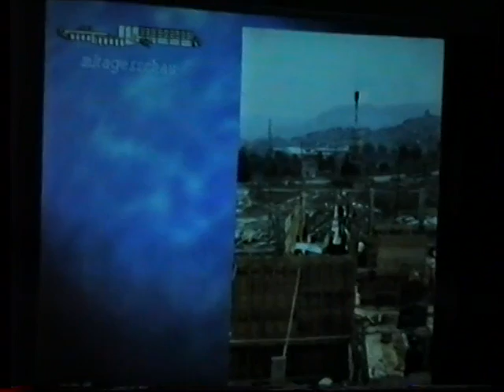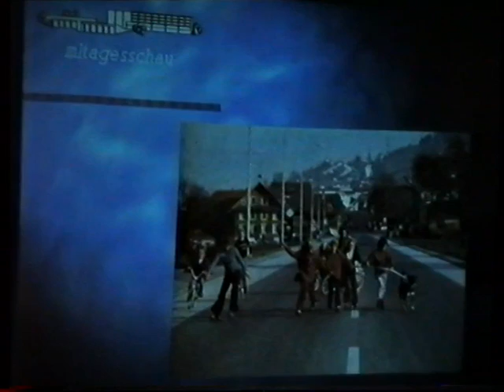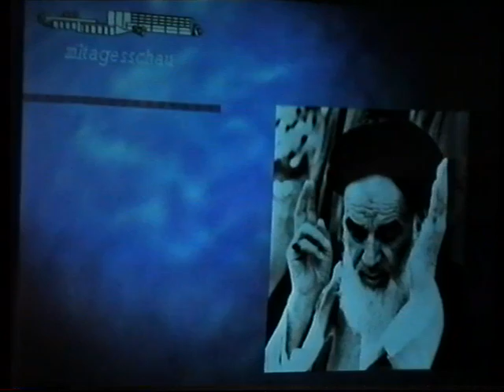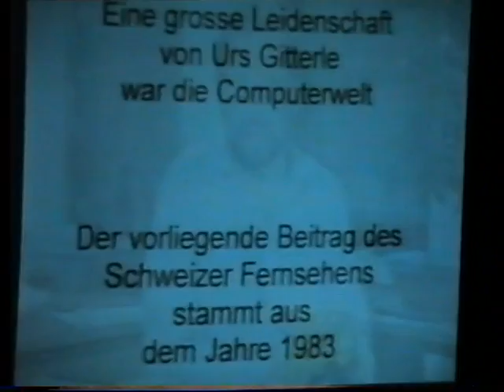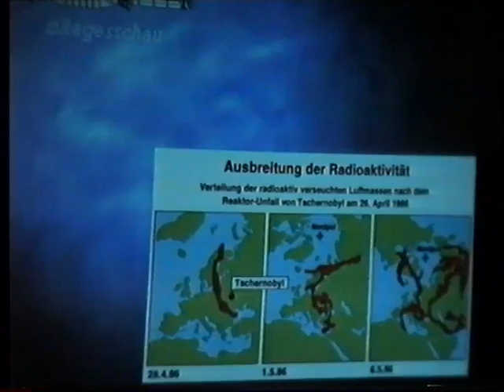OZ ZiL 1998 -25-Jahr-Jubiläum (Hauptprobe Vollversion)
Realisation durch Schülerinnen und Schüler der Freifach-Gruppe "Foto&Film"